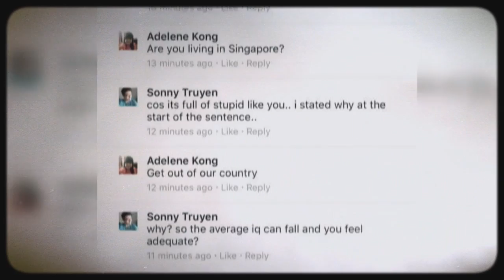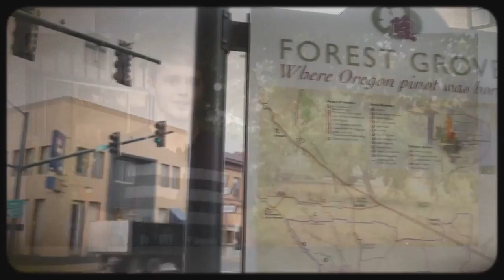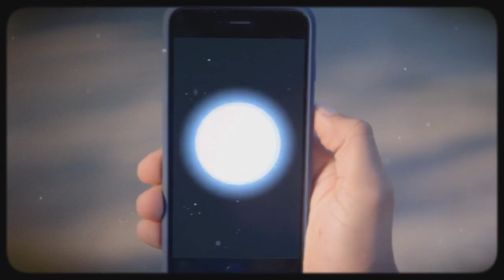ФАКТЫ О POKEMON GO в которые сложно поверить